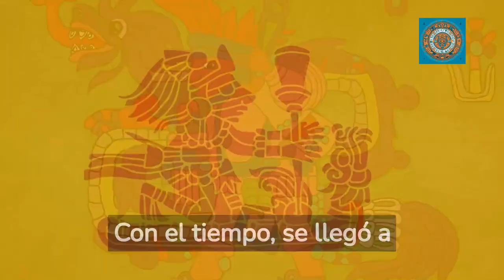👑Ce Ácatl Topiltzin 🐍 Quetzalcóatl y el Legado de los Toltecas 🏺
Entra en el fascinante mundo de la antigua Mesoamérica con nuestro video sobre la intrigante figura de Ce Ácatl Topiltzin Quetzalcóatl. Explora cómo este gobernante tolteca y la deidad de la Serpiente Emplumada se fusionaron en una sola figura y cómo su legado continúa influyendo en la cultura y la historia hasta el día de hoy. ¿Estás listo para el viaje? ¡Dale al play y sumérgete en la leyenda! 👍💡🌎

Ce Ácatl Topiltzin Quetzalcóatl es una figura fascinante y compleja de la historia y la mitología de Mesoamérica. En esta narrativa única, se entrelazan los elementos de la realidad histórica y la creencia espiritual para dar forma a un líder legendario que sigue impactando la cultura y la percepción de la historia hasta el día de hoy.

Ce Ácatl Topiltzin y Quetzalcóatl: Un Gobernante y un Dios
Ce Ácatl Topiltzin fue un gobernante tolteca, reconocido por su sabiduría y gobierno pacífico. Por otro lado, Quetzalcóatl es una deidad antigua, la Serpiente Emplumada, asociada con el viento, el aprendizaje y la creatividad. Ambos, aunque diferentes, compartían valores y atributos que finalmente llevaron a su fusión en una sola figura.

La Fusión de la Historia y la Mitología
La fusión de estas dos figuras comenzó probablemente como una forma de honrar a Ce Ácatl Topiltzin después de su muerte. La elección de Quetzalcóatl como su contraparte divina probablemente se debió a las similitudes percibidas entre el gobernante y el dios. Con el tiempo, la línea entre el gobernante humano y la deidad se desdibujó, se decía que Ce Ácatl Topiltzin era una encarnación terrenal de Quetzalcóatl.

Legitimidad y Poder a través de la Divinidad
Esta fusión ayudó a reforzar la legitimidad y el poder de los gobernantes posteriores. Al trazar su linaje hasta Ce Ácatl Topiltzin Quetzalcóatl, afirmaban su derecho divino a gobernar. Esta conexión con lo divino también se extendía a las ciudades que gobernaban, particularmente a la ciudad de Tula, que se decía era la Tollan mítica donde Ce Ácatl Topiltzin Quetzalcóatl había reinado.